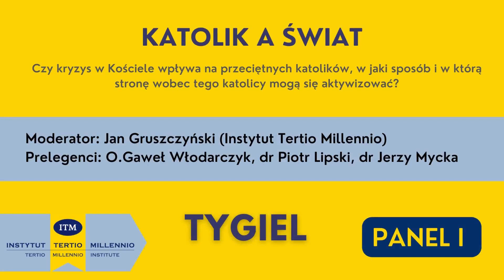Katolik, a świat. W jaki sposób kryzys w Kościele wpływa na katolików?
Prelegenci: O.Gaweł Włodarczyk, dr Piotr Lipski, dr Jerzy Mycka.
Moderator: Jan Gruszczyński (Instytut Tertio Millennio)